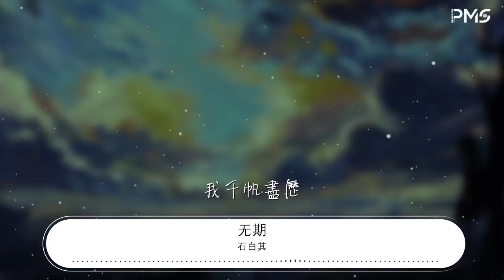石白其 - 無期『我喜歡你 我眷戀你』【動態歌詞Lyrics】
無期

00:00  作詞 : 石白其
00:01  作曲 : 石白其
00:03  編曲：羅焱

00:26  我明知道會痛
00:29  卻偏裝作不懂
00:32  哭了笑了言不由衷

00:39  我知道不能夠
00:42  可我不想回頭
00:45  明明放手纔是自我寬容

00:52  多想深情相擁
00:55  我想在你懷中
00:58  一個笑容也能嚐到甜頭

01:05  我的愛正濃 我柔情深種
01:12  在漆黑角落裏大聲歌頌
01:20  我喜歡你
01:24  像風走了八萬裏
01:27  不問歸期
01:33  我眷戀你
01:37  像江河奔流不停息
01:40  我的誓言不會背離
01:47  我喜歡你
01:50  像風吹進你懷裏
01:53  不由我自己
02:00  我眷戀你
02:03  跨這山河去擁抱你
02:07  不遺餘力 不遠萬里
02:14  認定你

02:17  我不辭朝夕
02:20  我千帆盡歷
02:23  喜歡你是我藏在心底最美的祕密

02:39  混音、後期：羅焱
02:39  企劃：星空
02:39  發行人：星空
02:39  發行/出品 ： 看見音樂（北京）有限公司